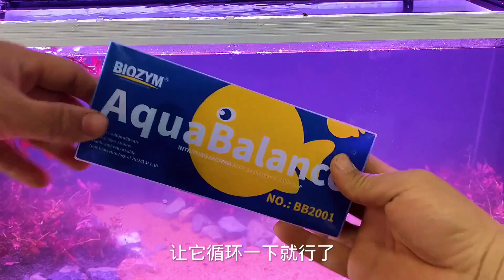90厘米鱼缸，做出三个红色岛屿，没有和我一样的吧